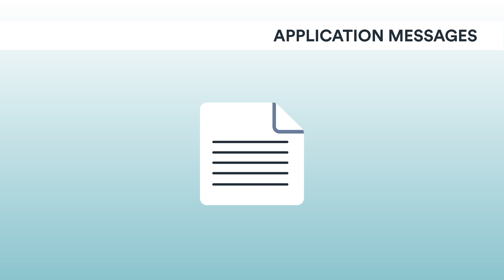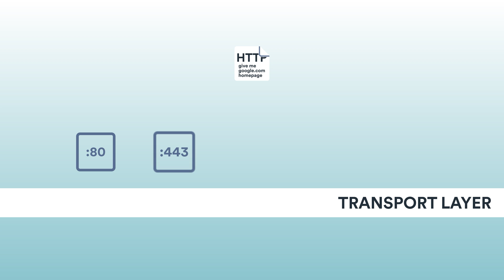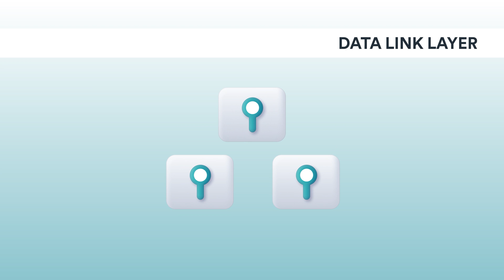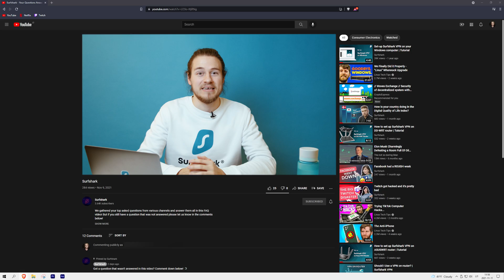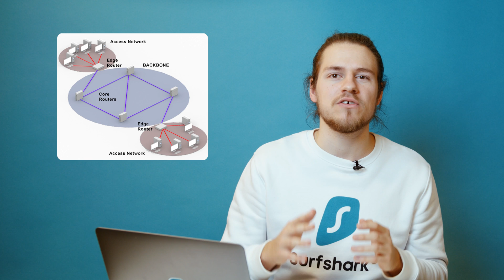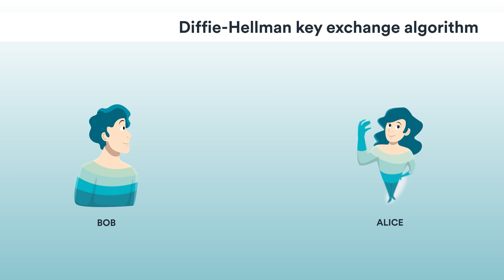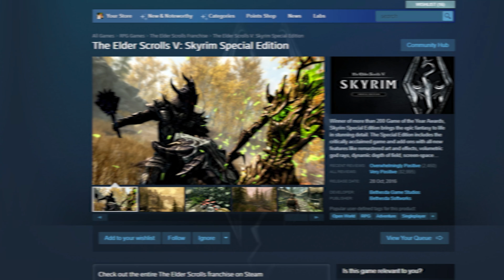What is a Virtual Private Network (VPN)?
VPN – Virtual Private Network – is a technology that allows you to cross that park in a private tunnel and away from public notice.

By using Surfshark VPN, you are protecting your privacy online from anyone who might want to snoop on you: from hackers to ISPs (Internet Service Providers) to governments and other third-party organizations. A VPN makes it a lot harder for anyone to monitor the websites you access, files you download, and services you use because all of your data is encrypted.

CHAPTERS
0:00 Intro
0:22 Networking
1:11 Algorithm
2:13 Protocols
2:48 Networking models
3:37 DNS
4:09 IP address
4:25 HTTP
5:50 IPv4 vs IPv6
7:30 The Internet
8:45 Cryptography
11:45 Diffie–Hellman key exchange
13:07 Encryption standards
13:40 VPNs
17:14 Outro